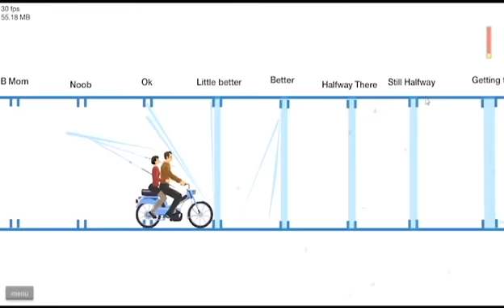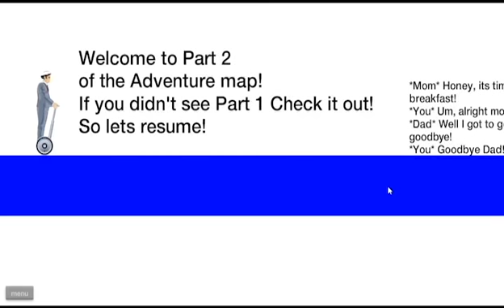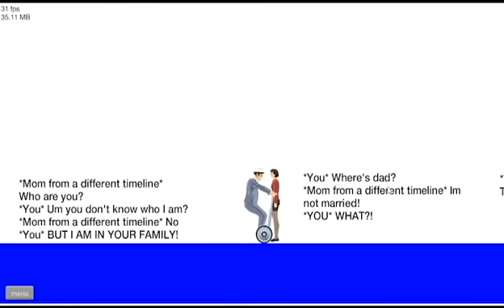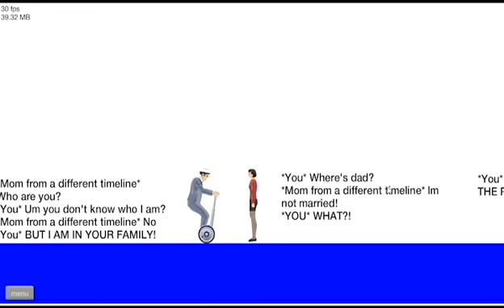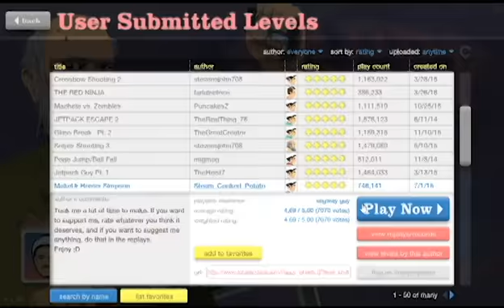Happy Wheels | Episode 1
Il n'y a rien d'écrit ici